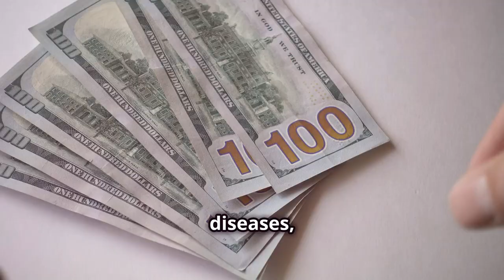5 Compelling Reasons to Switch to a Plant-Based Diet Now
Discover the incredible benefits of a plant-based diet for your health, the environment, and animal welfare! 🌱

In this video, we'll explore how eating more plant-based foods can enhance your personal well-being, reduce your carbon footprint, and promote sustainable food systems.

Learn about the essential vitamins, minerals, and antioxidants found in plant-based foods, and how they can help lower the risk of chronic diseases. We'll also discuss the environmental impact of animal agriculture and the cruelty of factory farming, offering actionable steps to make a positive difference.

Plus, find out how affordable and accessible plant-based eating can be.

OUTLINE:
00:00:00 Welcome to a Plant-Powered Future!
00:00:58 How Plant-Based Diets Help the Environment
00:02:10 The Amazing Health Benefits of Plant-Based Eating
00:02:40 The Ethical Case for Plant-Based Living
00:03:57 The Economic Advantages of a Plant-Based Diet
00:04:24 Plant-Based Diets and Global Food Security
00:04:52 Join the Plant-Powered Movement!